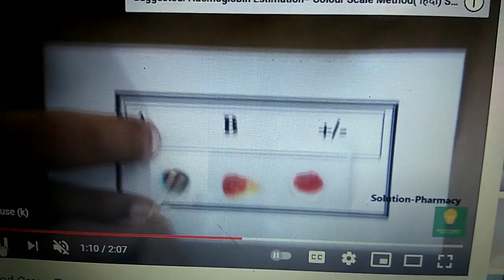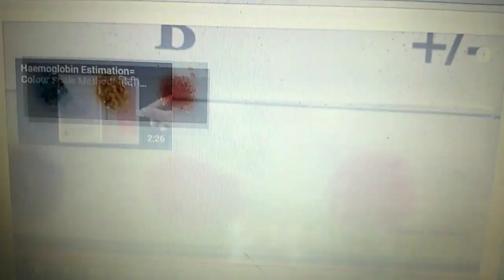How to check blood type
Thank you Solution Pharmacy for the Video..